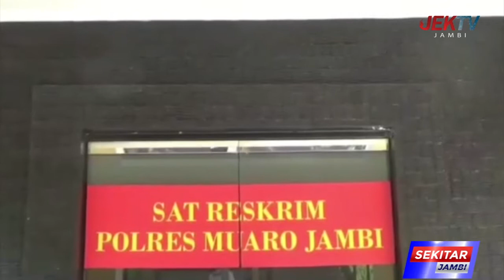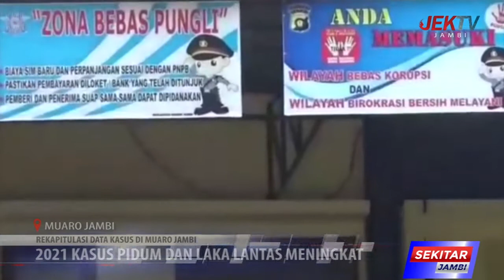REKAPITULASI DATA KASUS DI MUARO JAMBI